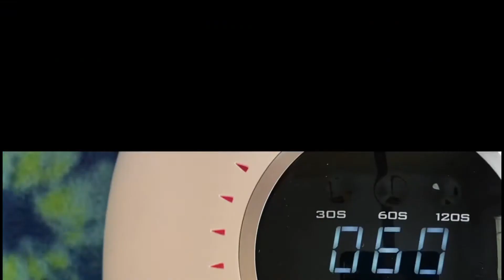Purple & Gold nail tutorial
This video is a quick tutorial to show you all how I created the shown nail in only a couple of minutes. 😊

💖If you would like to CALLAB or CONTACT💖

Instagram seen it first: Tootsienailss